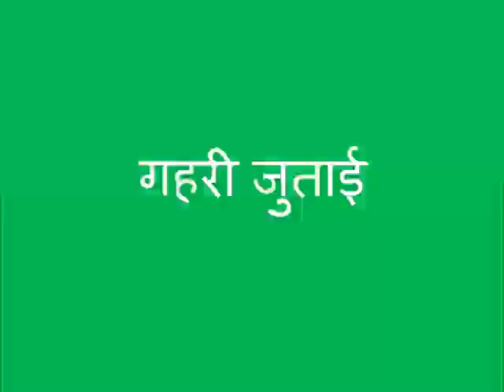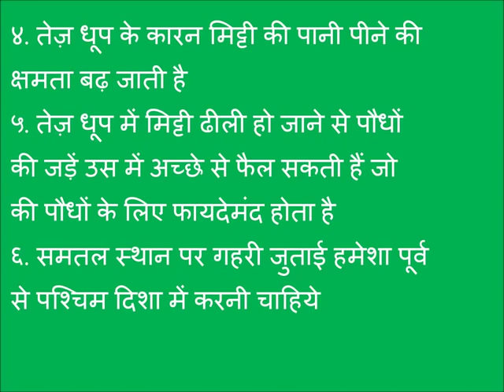Summer Deep Plouging with FAQs-Nimari-MPSRLM-Barwani